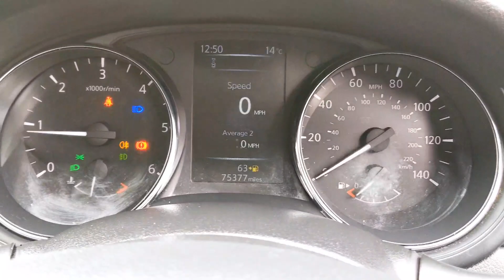DT15 Nissan Pulsar